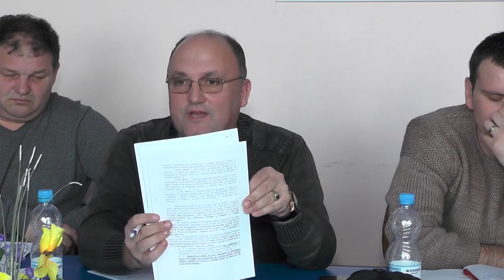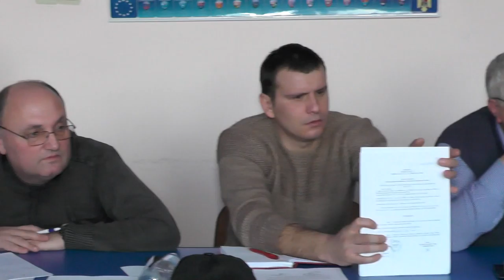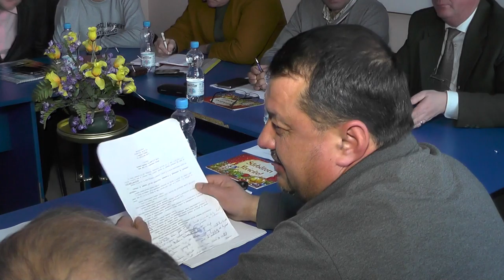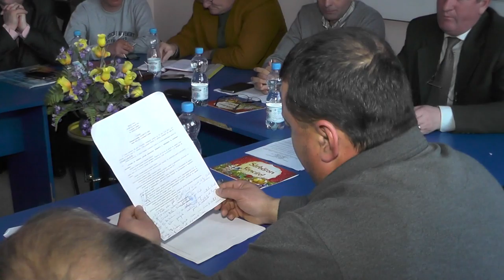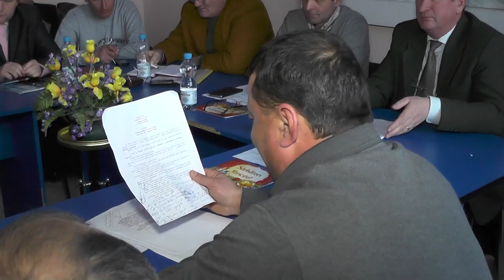LA CAIUTI Sedinta Consiliului Local din 19 ian FILMARE EXCLUSIV TV ONESTI HD 4K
LA CAIUTI, judetul Bacau, Sedinta Consiliului Local din data de 19 ianuarie 2017. FILMARE EXCLUSIV TV ONESTI HD 4K.

Cu stimă,
echipa Exclusiv

Vizionare plăcută !